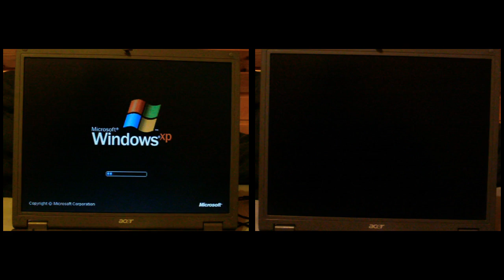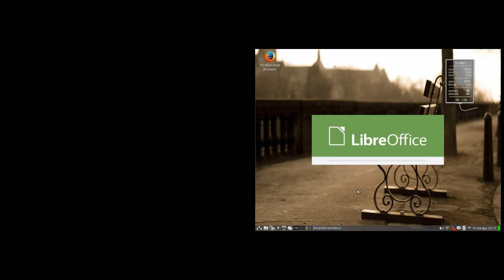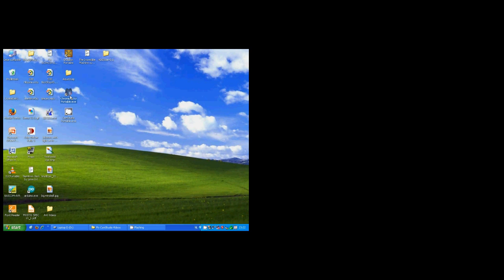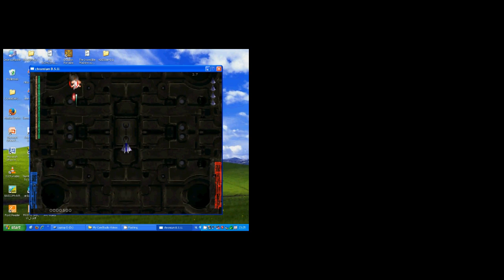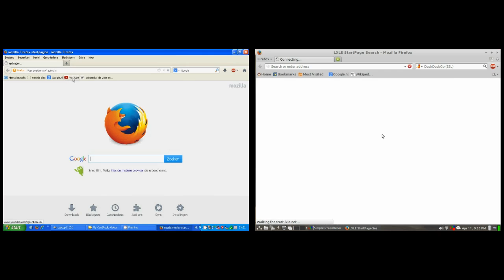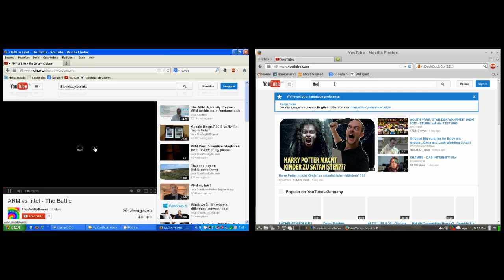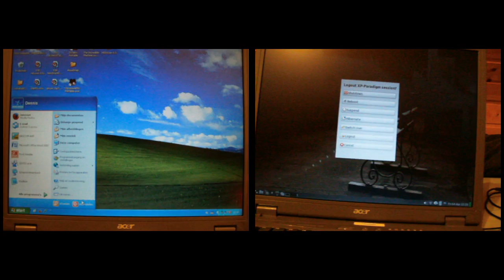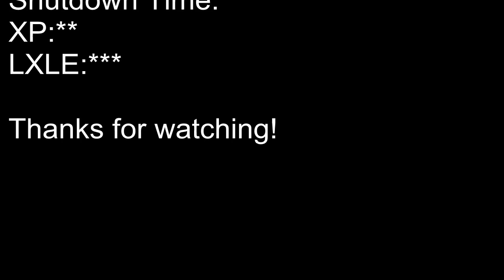Windows XP VS. LXLE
Edit: I've noticed some thing that aren't right, time for a reupload!

Microsoft dropped the support of Windows XP on 8-4-14, so I decided to make a video about one of XP's alternatives.

Why LXLE?
Because Wi-Fi works out of the box (No searching for drivers in archives like XP)
It's fast (compared to some homecomputers of the 80's)
It's Free (and based on Ubuntu)
It works good on "old" PC's / laptops (Even if the CPU doesn't support PAE)